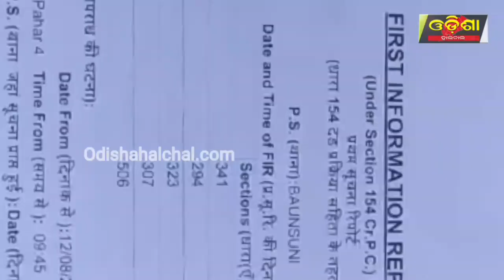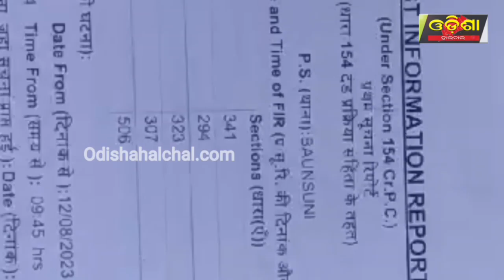ବାପା ବୋଲି ଭୁଲିଗଲା ପୁଅ || Odisha Halchal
ବାପା ବୋଲି ଭୁଲିଗଲା ପୁଅ